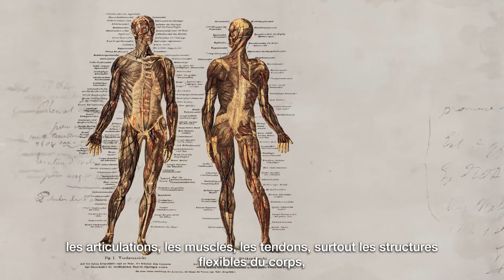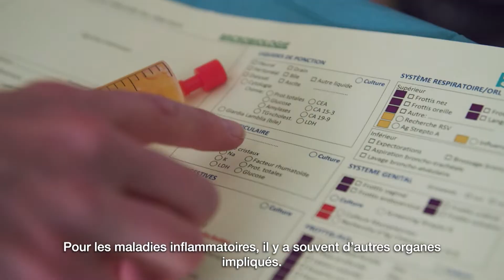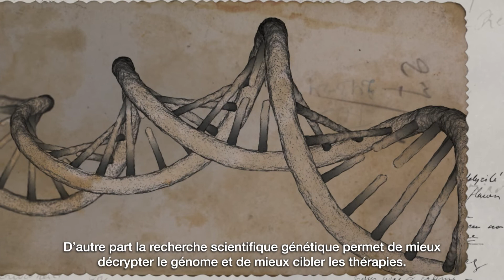Wou deet et wei? - Episode 7 : Rhumatologie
Découvrez « Wou deet et wéi? », une nouvelle campagne HRS mettant en avant le progrès de la médecine et des pratiques cliniques au fil du temps.